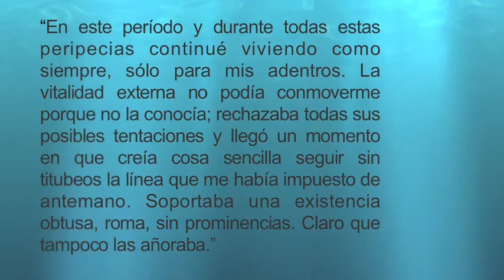Miguel Delibes- Sus Obras